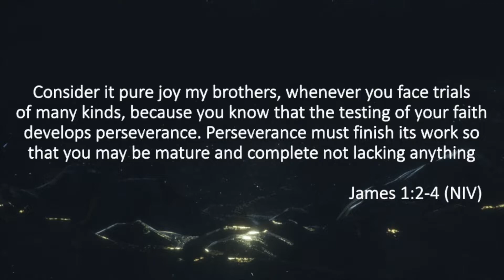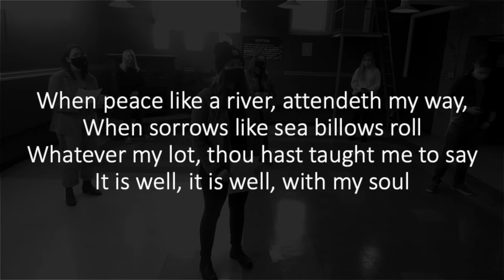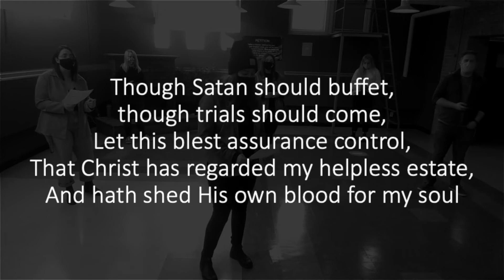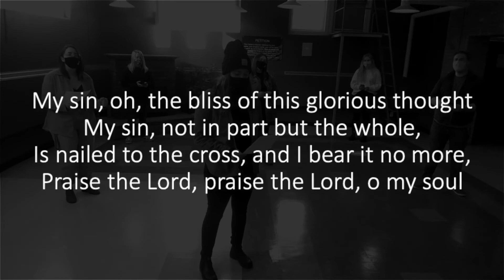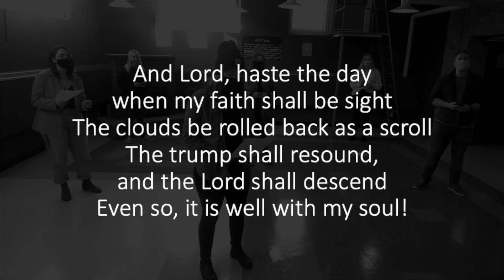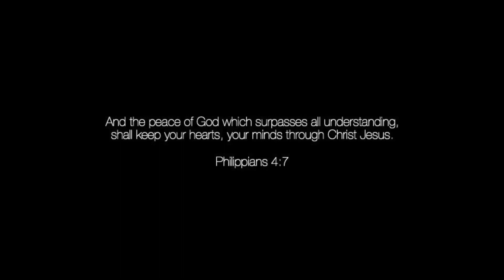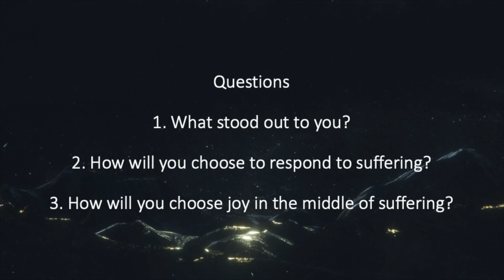Spiritual Enrichment: Session 2 - Pastor Mikel Cowie